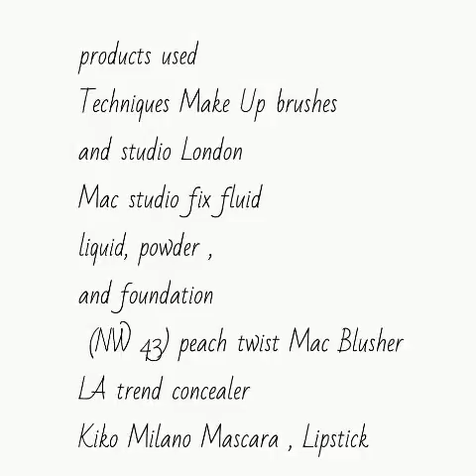Getting Ready !!! To slay new years Eve!!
🙆🙆Hey!! Thank you soo much for watching my Vlogs and checking out my Channel🤗 I hope you've enjoyed😉

For more of my Randomness please
And in your free time why not holla buss some jokes, good vibes  & Network with me😎

💃Have a Fab Day, Month & week!!! 😉😎🌻Peace and Blessings🌻